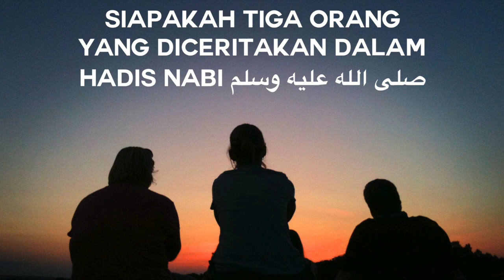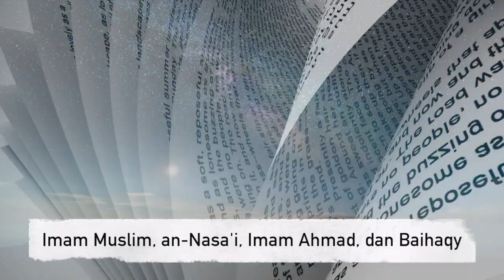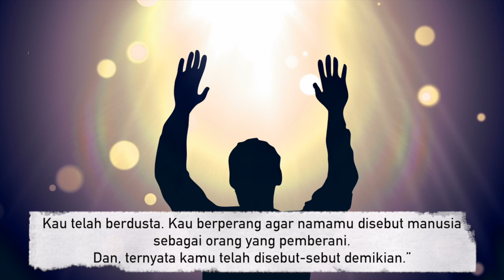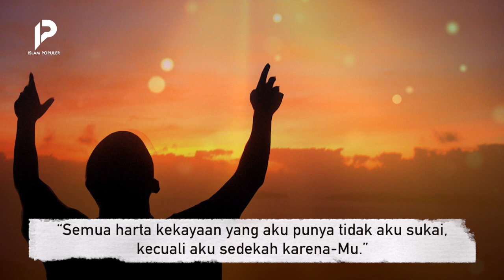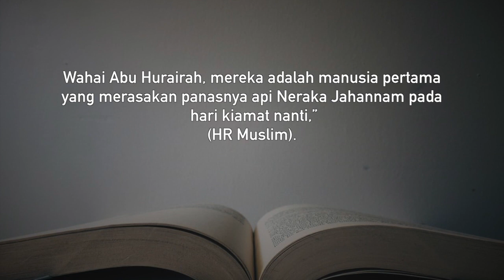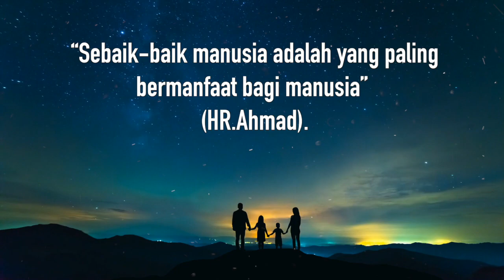3 Orang Ini yang Pertama Masuk Neraka!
Tidak ada yang tidak diketahui oleh Allah Swt. dari yang terkecil sampai yang terbesar. Allah Swt. mengetahui yang tidak diketahui manusia. Allah Swt. mengetahui yang terlihat dan tak terlihat. Oleh karena itu, perkara yang diputuskan oleh-Nya adalah keputusan seadil-adilnya. Tiga orang saleh telah membuktikannya. Siapakah mereka? Apa yang mereka kerjakan sehingga harus berakhir di neraka? Lalu, bagaimanakah seharusnya beramal itu? Tonton video ini hingga akhir agar tidak sesat.